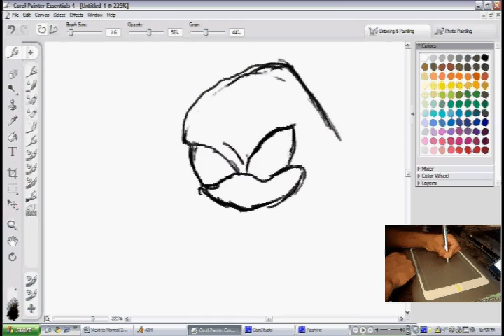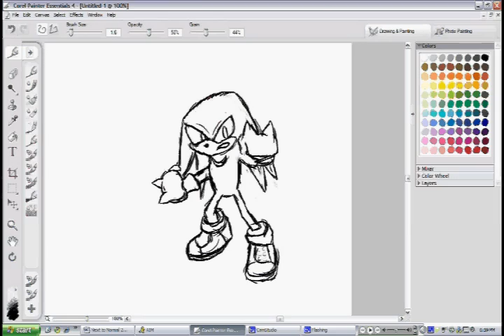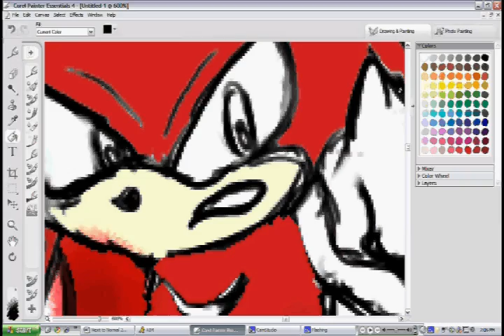TB - Let's Draw Knuckles!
Join the Party on Facebook!

Thanks!
- SpeedSketch